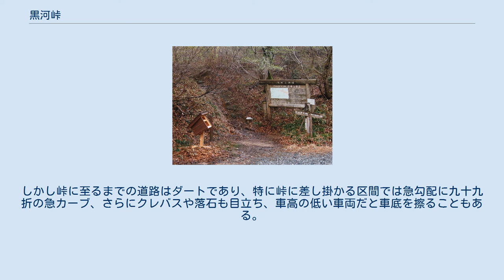黒河峠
黒河峠（くろことうげ）は福井県敦賀市と滋賀県高島市を隔てる峠である。
 黒河峠の高島トレイル入口(三国山・赤坂山方面) 標高567mの福井県と滋賀県の県境にある峠である。
中央分水嶺の1つであり、峠は高島トレイルの重要な拠点である。
 峠にはトイレが設置してあり、駐車スペースも4、5台ではあるが確保されているので、ここから登山に向かう登山客が多く利用している峠である。
ちなみにトイレは敦賀市側の麓にも簡易トイレが設置されている。
 黒河林道とマキノ林道の双方の起点となっており、また三国山、赤坂山の登山口があるなど、歴史ある交通の分岐点として機能している。
かつては鯖街道と並行する街道筋としてそれなりの賑わいがあったが、その役割は現在国道161号や国道367号に完全に譲っている。
 車両での通行が可能な峠である。
しかし峠に至るまでの道路はダートであり、特に峠に差し掛かる区間では急勾配に九十九折の急カーブ、さらにクレバスや落石も目立ち、車高の低い車両だと車底を擦ることもある。
 北陸自動車道敦賀IC-国道8号-国道27号-福井県道225号敦賀美浜線-福井県道211号山櫛林線-黒河林道-黒河峠-マキノ林道 国道161号-滋賀県道287号小荒路牧野沢線-滋賀県道533号白谷野口線-マキノ林道-黒河峠-黒河林道